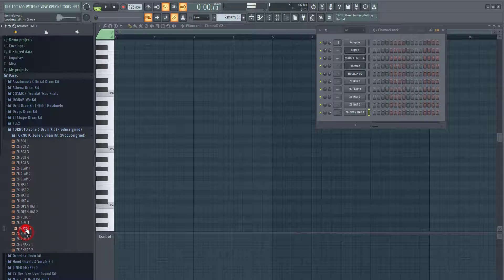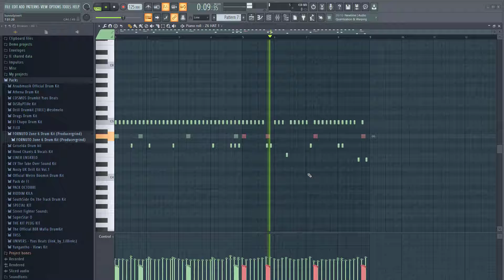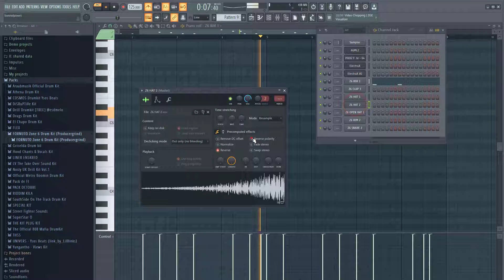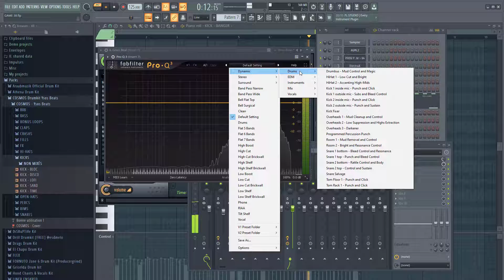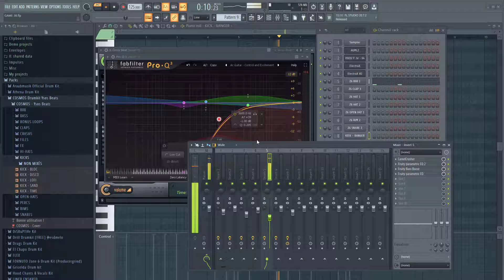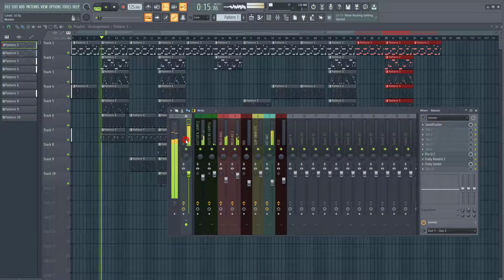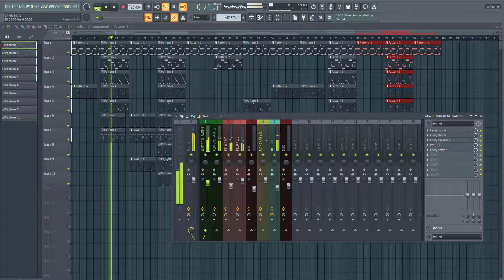Comment créer une mélodie piano Fl Studio 20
Comment faire une Prod sur fl studio 20